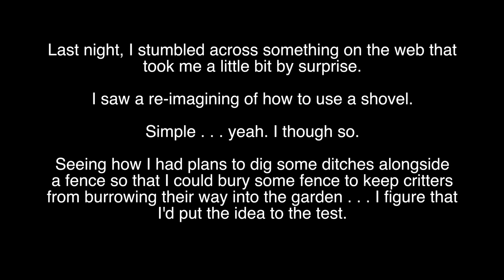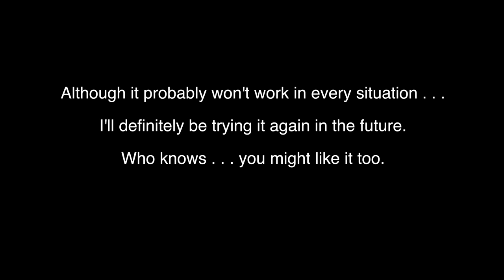How to shovel with easitude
Last night as I was browsing the web, I came across an idea for making it easier to use the lowly shovel. I have spent much time on the end of a shovel . . . so much so that I think I can say that I have a PHD ( Post Hole Degree) in digging. So I figured that I'd try it out. Even though the ground was fairly soft, a very sandy soil. I was impressed. This mod probably won't work everywhere, but I will definitely keep it in mind.

Giving credit where credit is due. This is where I found the idea